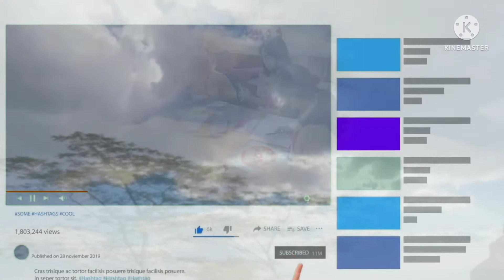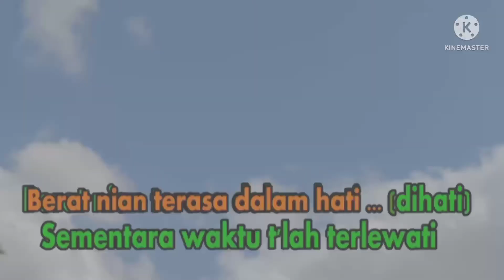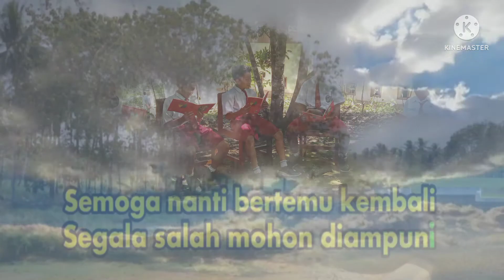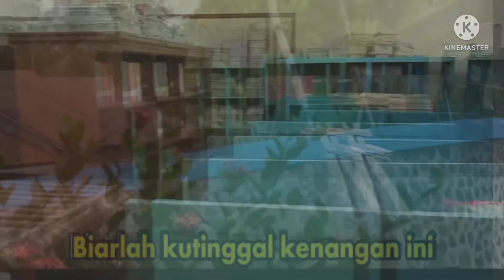LAGU PERPISAHAN SDN NEGERI 1 BANDAR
video ini berisi karaoke lagu perpisahan untuk sekolah SDN 1 BANDAR kec bandar kab pacitan.